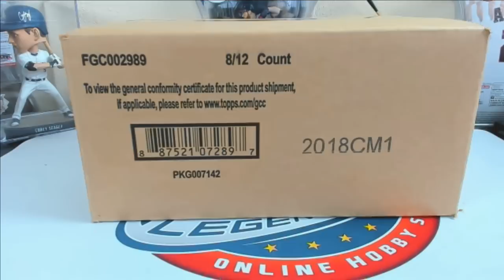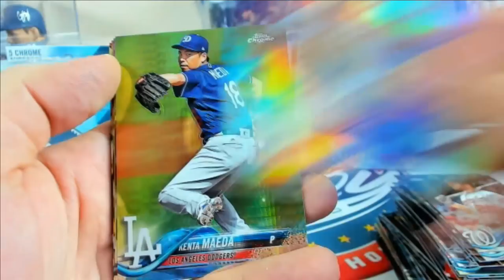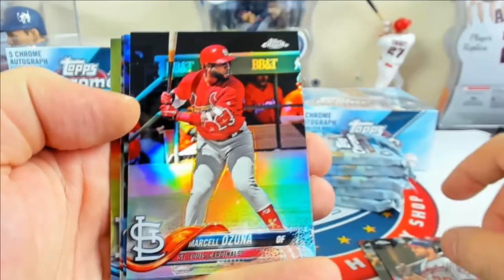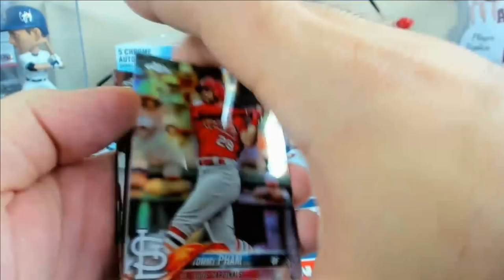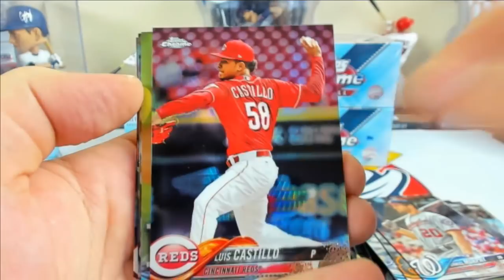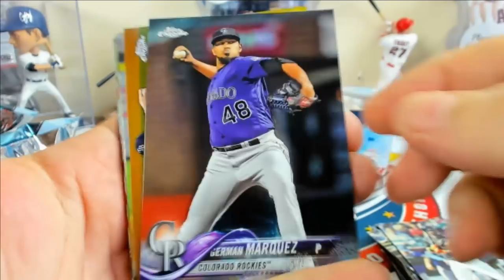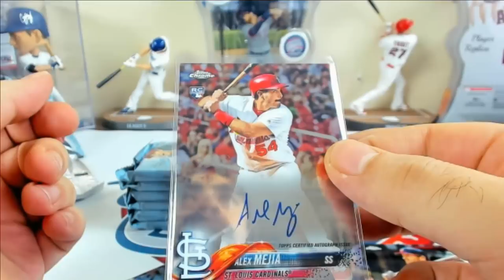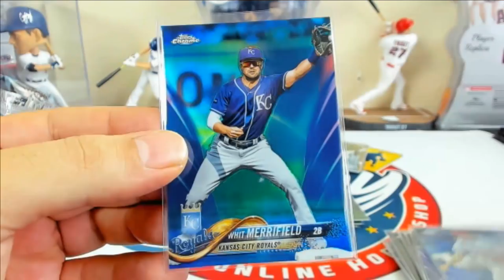2018 Topps Chrome JUMBO 1 CASE (8 Box) TEAM Break #4 eBay 09/02/18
Bids for 2018 Chronicles Baseball 5 CASE (80 Box) PLAYER Break end TONIGHT on eBay